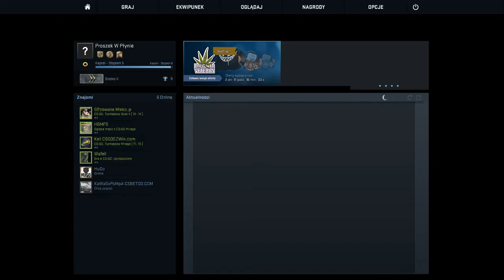CS GO pierwszy filmik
Proszę o szczere opinie  :)